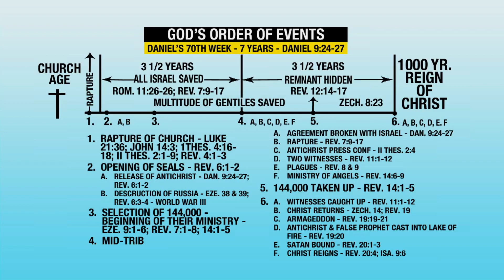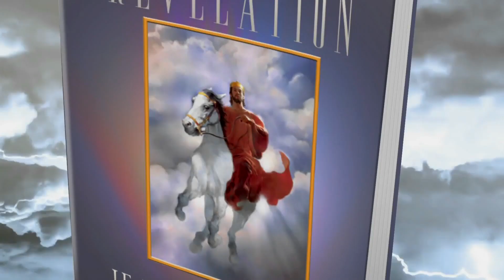Arkansas Alive | 3/22/23 | God's Order Of Events